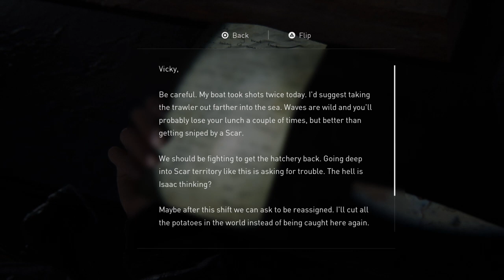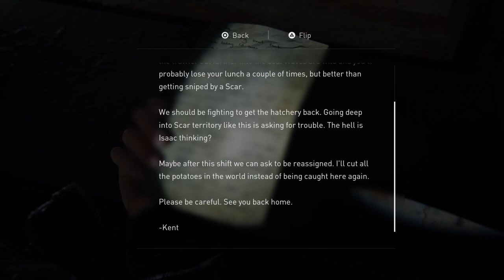The Last of Us Part 2 Episode 19 : SNIPER